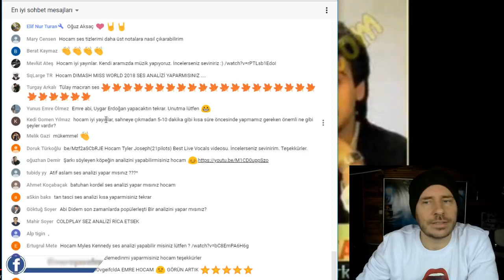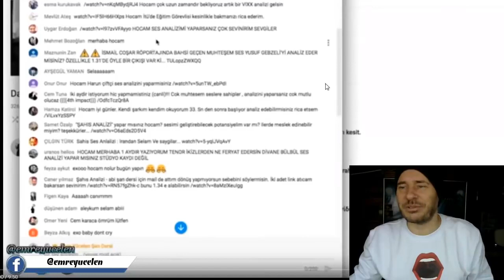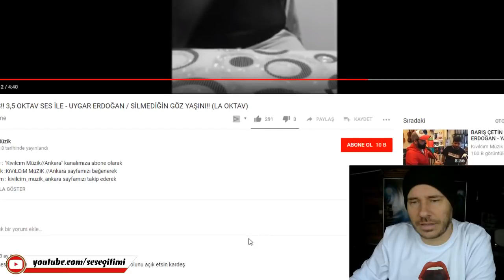Uygar Erdoğan Yeni Ses Analizi 2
🎙Uygar Erdoğan ınstagram hesabı Emre Yücelen hocam 2 nci ses analizimi yaptı.çok tesekkür Ederim.Şu video benim için o kadar kıymetli ki ağzınızdan çıkan her bir söz ışık saçıyor.insan doyamıyor. Kocaman bir deryasınız. Kıymetinizi bilene aşk olsun. İyi ki varsınız.